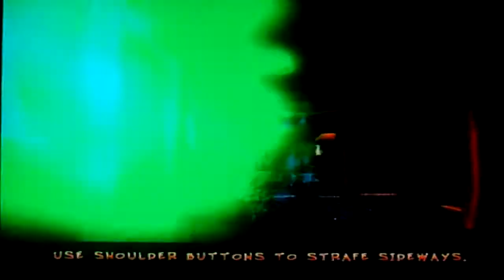Let's play Crash Twinsanity part 11